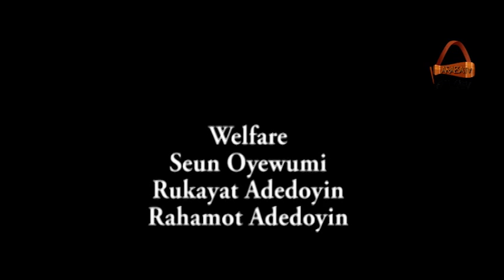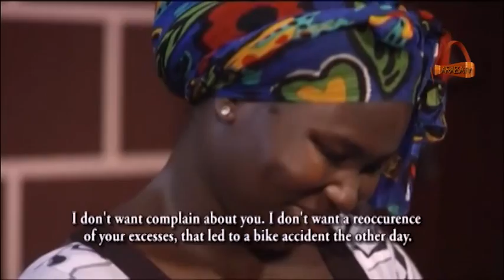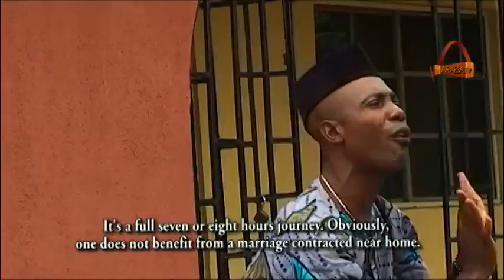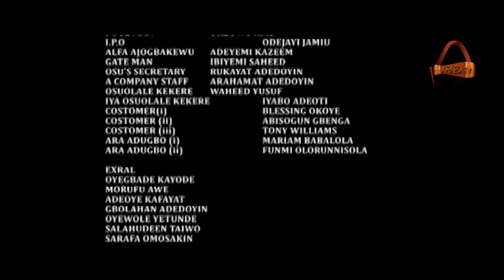Erelu Ogogo 2 - Yoruba Latest 2014 Movie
Through the help of a friend, Oshuolale suddenly finds himself in so much wealth which he believes he got to that level through his own diligence and ability. But Oshuolale's mother must steal on every market day to keep his son's wealth booming.